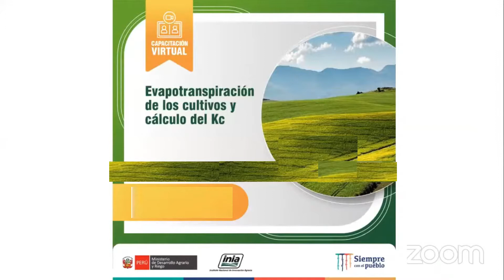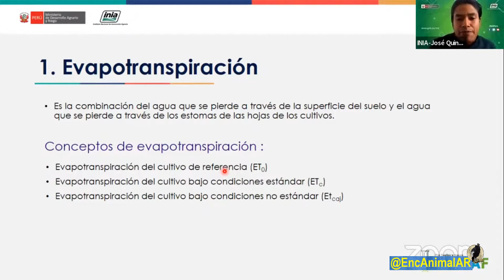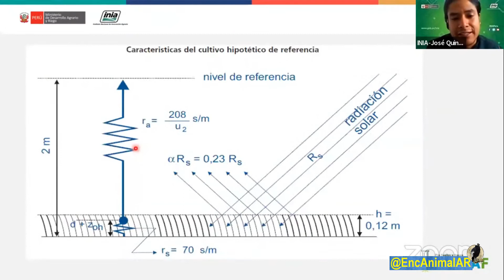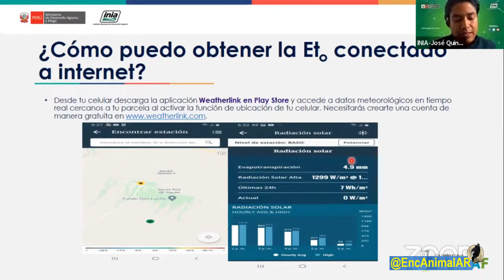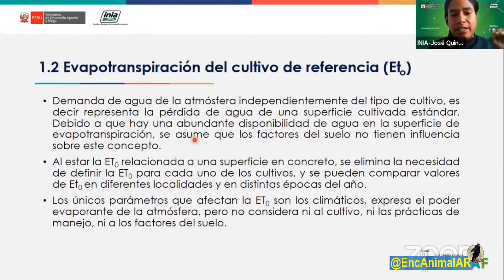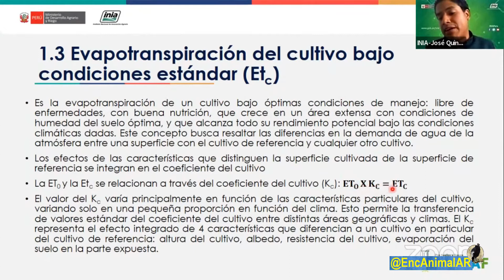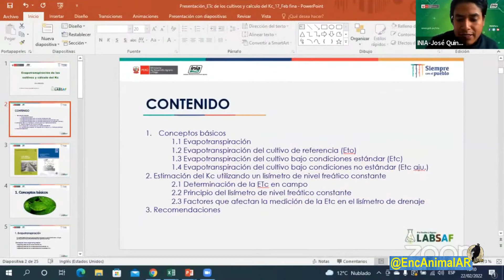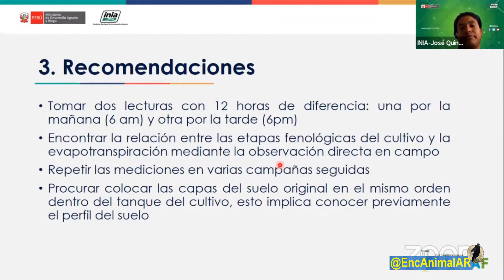Instituto E.A.AR – Evapotransipiracion de los cultivos y calculo del Kc ·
·    2487   ·    P. 128   ·    AG. 113
  –. –.        Evapotransipiracion de los cultivos y calculo del Kc ·
  –.  Instituto E.A.AR    :         –.
  ·    Próximamente:                –.
  –.   · Aplicaciones del monitoreo remoto con drones y sensores multiespectrales ·    ·
  –.   · Épocas oportunas de Riegos y Fertilización en Maíz Amarillo Duro ·    ·
  –.   · Visitando Acuarios   ·    Instituto E.A.AR    ·
  –. –.      Síganos   @SIUL BRESSAN         –.
  –.  @SIUL BRESSAN         ·